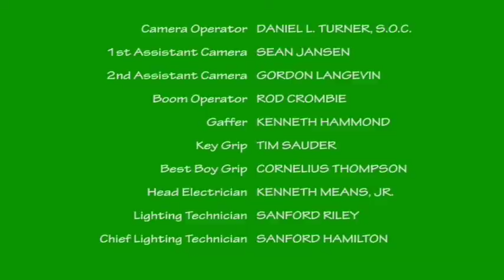Turneround's Theory 2020 Season 1 Series Premiere Closing Credits Converted